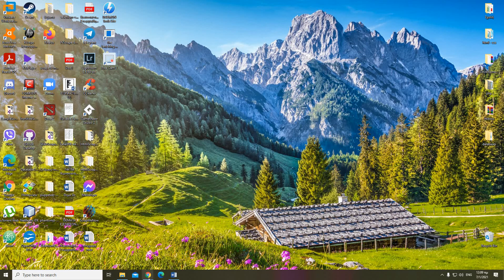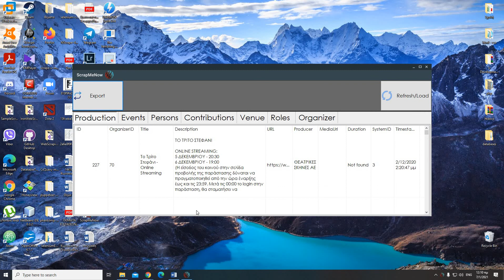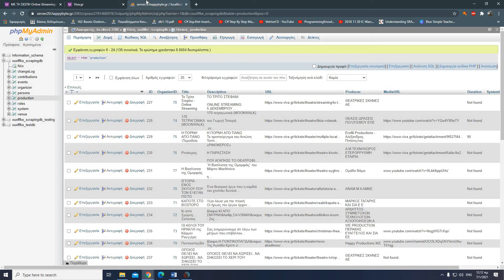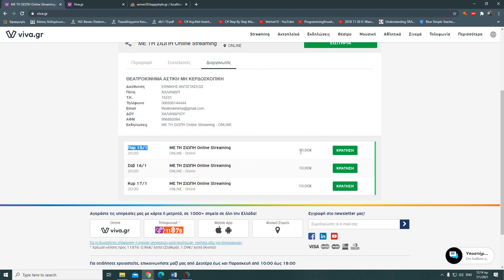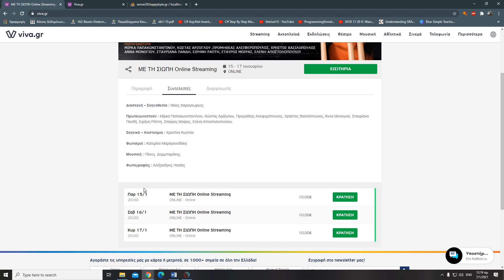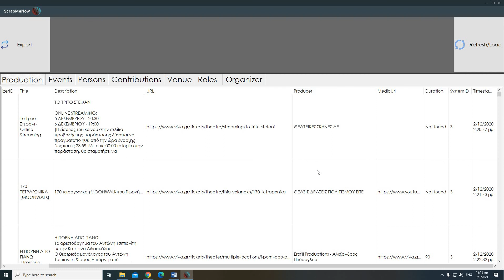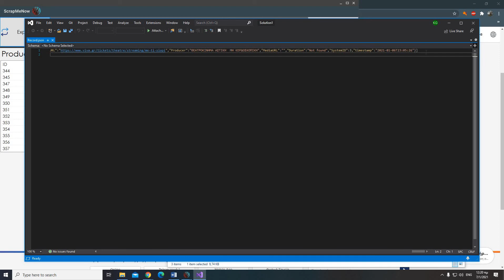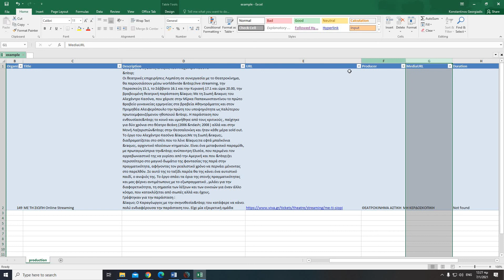Web Scraping πτυχιακή παρουσίαση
HtmlScrapper Final version of my thesis project Ο στόχος της πτυχιακής εργασίας είναι η άντληση πληροφοριών, συγκεκριμένα θεατρικών παραστάσεων. Αφού αντλήσουμε την πληροφορία αυτή , την επεξεργαζόμαστε και την εισάγουμε στην βάση. Για να γίνει όμως εφικτό, θα πρέπει να χρησιμοποιηθούν βιβλιοθήκες. Από κεί και πέρα ,μπορούμε να χρησιμοποιήσουμε τα δεδομένα αυτά , εξάγοντας τα σε διάφορες μορφές αρχείων.Για λόγους ευχρηστίας , χρησιμοποιείτε online MySQL βάση για την αποθήκευση των πληροφοριών αυτών.Το project υλοποιείτε σε περιβάλλον Visual Studio 2019 με γλώσσα προγραμματισμού την C#. Η εφαρμογή αφού σχεδιάστηκε και υλοποιήθηκε , πραγματοποιήθηκαν τα κατάλληλα test για να διαπιστωθούν τα αποτελέσματα της εφαρμογής. Εξετάζοντας τα αποτελέσματα , μπορεί κανείς να προσέξει , ότι στις περισσότερες περιπτώσεις ακολουθώντας τα κύρια πρότυπα των θεατρικών παραστάσεων του ιστότοπου , οι πληροφορίες συλλέγονται και αποθηκεύονται με ακριβή και ορθό τρόπο.Συνοπτικά,έχοντας βγάλει ένα συμπέρασμα για τον κλάδο , μπορεί κανείς να καταλήξει στο συμπέρασμα ότι η λίστα με τα πράγματα που μπορείς να κάνεις με το Web Scraping είναι αμέτρητα, έχει να κάνει με το τι μπορείς να κάνεις με τα δεδομένα που έχεις συλλέξει, και το πόσο χρήσιμα-πολίτιμα μπορείς να τα κάνεις.Η πτυχιακή απευθύνεται σε όσους θέλουν να ασχοληθούν με το Web Scraping και τις τεχνικές που σχετίζονται με αυτό. Στα κεφάλαια που θα αναλυθούν παρακάτω , θα εξηγήσω τόσο τα θεωρητικά μέρη τις πτυχιακής , όσο και το πρακτικό κομμάτι της.Θα δείξω κάθε εργαλείο που χρησιμοποίησα , τον τρόπο σκέψης μου, οτιδήποτε με βοήθησε στην υλοποίηση του.

Για απορίες μπορείτε να σχολιάσετε η να εποικοινωνήσετε